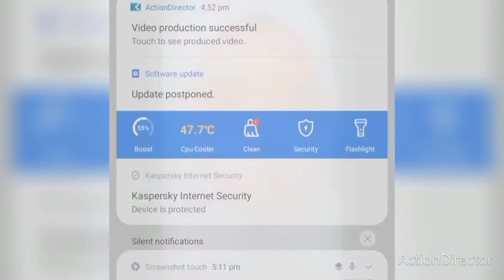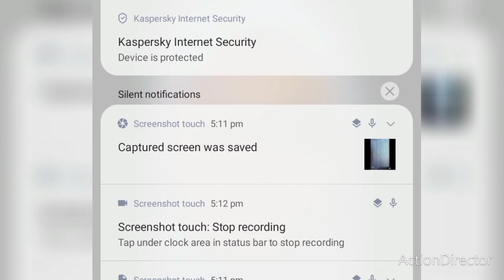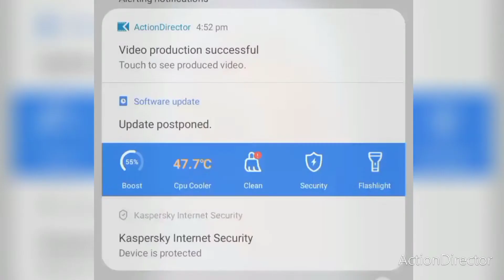ٱللَّٰهُ أَكْبَرُ JEMPUTAN ARASY KELIRU SEMAK IBNU ٱللَّٰهُ أَكْبَرُ ARASY NUR LIKE ALLAH HU AKBAR 🤲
👮‍♂️ ibnu arasy dzikrullah 🤲👶👮‍♂️ INSHA ALLAH 💚 WE TRUE AND BELIEF ALLAH HU AKBAR 🤲 RAHMAT ALLAH S.W.T. AND SYAFAAT RASULULLAH S.A.W. 🤲 INSHA ALLAH 🤲 AMIN YA RABBIL ALAMIN 🤲🤲

DO YOU KNOW one man from earth to arasy ALLAH S.W.T. from 99% dust of ARASY and 1% from dust of soil

HERO FROM ARASY NUR LOOK ALIKE 666 RESIDENT ARMAGEDDON FRIDAY DECEMBER 2074

PERJALANAN hidup MOHD. EFENDI BIN MAT DAUD adalah rahsia Allah S.W.T., Tiada siapa yang mengetahui apa yang dah AKU lalui . sedang AKU lalui dan yang akan cek lalui. Hidup untuk mencari kesempurnaan akan buatkan AKU rasa tertekan, Namun, hidup untuk mencari keredhaan ilahi akan mendatangkan rasa KEIKHLASAN dan ketenangan hidup menghadapi cabaran DI dunia dan bahagia DI ARASY 😷👍 KITA JAGA KITA 🤲

SYEIKH EDIKA YUSOF ABDUL MAJID AL-ARABIA PAKISTAN TURKEY MELAYU 1992 HERO KINGSWAY CUTE 💚 . CARI AKU DI ARASY ALLAH S.W.T. ALMIGHTY @ SEARCH ME AT ARASY ALLAH S.W.T. ALMIGHTY YEAR 2022 A.D. 🤲 bukan senang hendak senang , bukan susah cari susah , bukan ibnu arasy dzikrullah jika TIDAK MENGHARAPKAN RAHMAT ALLAH S.W.T. DAN SYAFAAT BAGINDA RASULULLAH S.A.W. SELAMANYA DUNIA DAN ARASY AR-RAHMAN 🤲 ❤ Ibnu Arasy DZIKRULLAH Al-Selawat Salawat @ MOHD. EFENDI BIN MAT DAUD DOA KU DOA Do'aku RAHMAT SYAFAAT KETIKA DI DUNIA LAGI PADAKU SEJAK 06 JUN 1974 HINGGA KE ARASY ALLAH S.W.T. MAHA AGONG SELAMA-LAMANYA , INSHA ALLAH, AMIN YA RABBIL ALAMIN 🤲😈 BREAKING NEWS 👿👽 UNITED STATE OF AMERICA WITH EARTHQUAKE 11 SCALE RICHTER AT YEAR 2022 . WHAT HAPPEN WITH THIS PLACE , convert to islam for safe from dajjal, you SALAWAT again and again for Prophet Baginda Rasulullah S.A.W. FOREVER IF YOUR SAVE IN THIS THE MOMEnt ⚜ I DON'T KNOW 2022 MOHD. EFENDI BIN MAT DAUD @ SYEIKH MALAYA IBNU ARASY DZIKRULLAH MUKHLASH AL-SELAWAT SALAWAT . BUKAN SENANG NAK SENANG  BUKAN SUSAH NAK SUSAH BUKAN MIMPI DALAM MIMPI NAK DUDUK DALAM ARASY SELAMANYA FOREVER RUNNING FROM THE JUSTICE DAY AND END OF EARTH 💎 DREAM TO DREAM IN THE ARASY RUNNING FROM END OF EARTH OR JUSTICE DAY AND DAY FOREVER LONE WHEN QIAMAT FROM ALLAH S.W.T. THE ALMIGHTY 💎 RAHMAT ALLAH S.W.T. DAN SYAFAAT RASULULLAH S.A.W. - @ at night 27 RAMADAN 1442 HIJRAH. ANTARA RAHMAT DAN SYAFAAT HADIAH SEMENJAK DI BUMI. Iman pada tuhan penentu Selagi hayat dikandung badan Hanya Allah yang tahu Apa terjadi di masa hadapan Aku pun tidak tahu apakah neraka menantiku Namunku tidak ambil tahu apakah syurga merinduku Hanya pada Allah, ku berserah diri Hanya pada Allah RAHMAT pasti menanti Rafiqul Aa’la pilihanku yang utama Saksiku Rasulullah hidayah dari Allah Wahai teman-teman inginku berpesan Taat pada segala suruhan Allah Ar-Rahman Allah memberi RAHMAT Rasulullah persaksian Hidup di dunia SELAMAT DAN DI ARASY AR RAHMAN 🤲

📢 KADANG-KADANG AKU TERFIKIR ADAKAH MANUSIA BERNAMA ibnu arasy AKAN TETAPI BILA AKU MENDENGAR KISAH NABI ALLAH SULAIMAN A.S. TENTANG SEORANG ANAK YANG MENDAPAT KUBAH SYURGA DI DUNIA, AKU SENTIASA BERDOA AKU JUGA MENDAPAT NIKMAT ITU KETIKA DIDUNIA LAGI . MUNGKIN HASRATKU INI MACAM CERITA FANTASY- TAPI BILA MEMIKIRKAN KALIMAH ,, LA HAULA WALA QUWWATA ILLAH BILLAH ALIYIL ADZIM, SESUNGUHNYA TIADA SESUATU YANG MUSTAHIL BAGI ALLAH S.W.T. MAHA AGONG, aku pasrah 🤲

PANIC ROOM
لآ إِلَهَ إِلَّا الله مُحَمَّدًا رَّسُوْلُالله sehidup SEARASY

MY FAMILY, SARIMAH BINTI ISMAIL @ QUEEN OF CHIEF AT ARASY PARADISE A.K.A. NUR ALETTA OCEAN , MUHAMMAD AMMAR ALTAF BIN MOHD EFENDI , AHMAD NAZIM BIN MOHD EFENDI AND MY SON OR MY DAUGTER DIED AT YEAR 2004 AT sesyurga ARASY ALLAH S.W.T. ALMIGHTY 🤲 INSHA ALLAH 🤲 AMIN YA RABBIL ALAMIN 🤲

🤲 YA ALLAH S.W.T. MAHA AGONG ,Mohon kurniaMU , kurniakanlah kami keluarga serta sahabat² kami sebaik baik perjalanan didalam kehidupan kami, jadikanlah ia sebagai bekalan kami dialam akhirat, BEBASKANLAH kami dari fitnah kehidupan angkara iblis syaitan, BEBASKANLAH kami dari fitnah dunia, BEBASKANLAH kami dari fitnah dipadang mashyar dan seterusnya BEBASKANLAH kami dari fitnah timbang amal kami, Ya Allah, jauhi dan dilindungilah kami daripada segala wabak penyakit terutama wabak virus COVID19 DAN NEW VARIAN OMICRON, Permudahkan segala urusan dunia dan akhirat kami dan kurniakan kami rezeki YANG TIDAK SANGKA-SANGKA dan drpd pintu² rezeki Mu moga rezeki yg Kau berikan memberi sepenuh kebaikan kpd kami di dunia mahupun di akhirat.
Semoga Rahmatmu Yang Agong,  keberkatan Mu dan Syafaat Baginda Rasulullah S.A.W. Yang Termulia sentiasa mengiring kehidupan kami selama-lamanya 🤲
Aamiin Aamiin Ya Robbalalamiin the ALMIGHTY 🤲🤲🤲 INSHA ALLAH 🤲

2💎22 BIDADARI ARASY @ ANGEL OF ARASY

COPY PASTE NEXT GROUP

BAQQQ HANGGG ❗Kelebihan SELAWAT Baginda Rasulullah S.A.W. mengikut ijmak para ulama adalah seperti berikut* 1 💎 Memperolehi limpah rahmat dari Allah S.W.T. Maha Agong. 2 💎 Ditulis sepuluh kebajikan. 3 💎 Dihapuskan sepuluh kesalahan. 4 💎 Diangkat sepuluh darjat. 5 💎 Memperolehi kesempurnaan iman. 6 💎 Menjauhi dari kerugian dan penyesalan. 7 💎 Tergolong sebagai orang-orang yang soleh. 8 💎 Mendekatkan diri kepada Allah 🤲
TERBAIK BAQQQ HANGGG 🤲